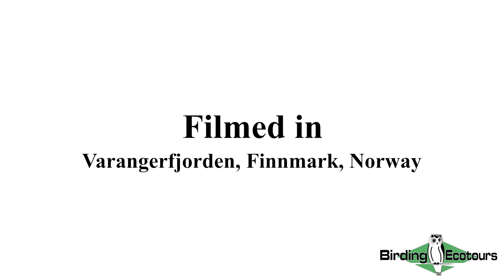Varanger Adventure 2019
A Varanger birding adventure. Filmed in the stunning Varangerfjord area of Norway in May 2019.